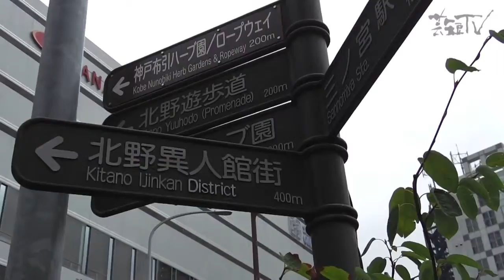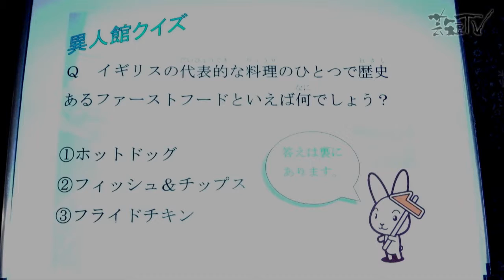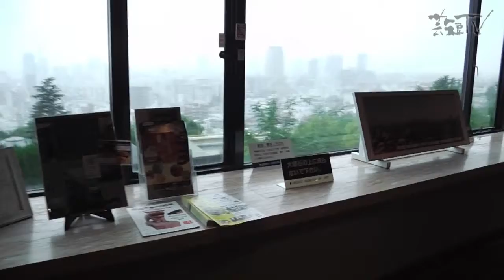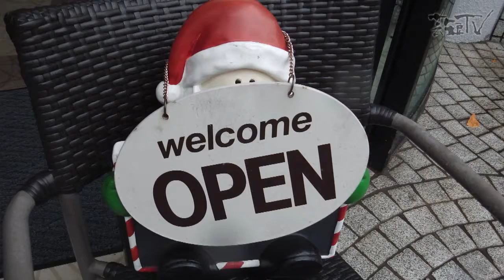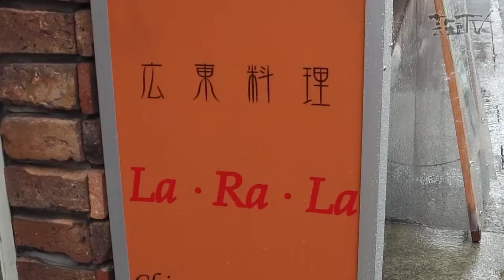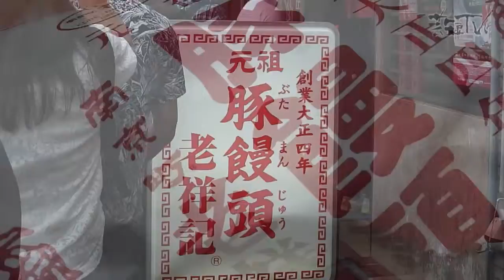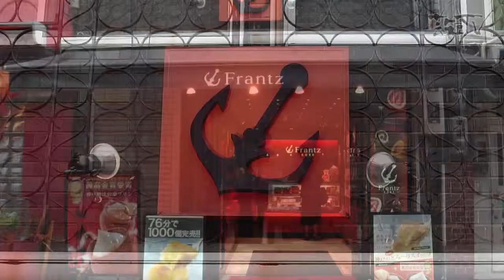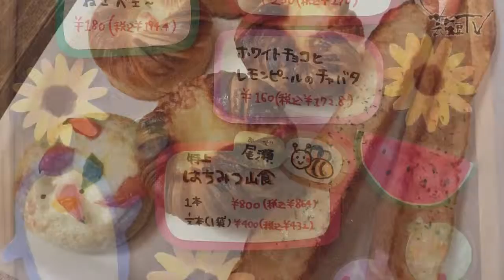弾丸フェリー神戸巡り編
弾丸フェリーで巡る神戸観光。異人館を廻って中華料理とスイーツ、名物のパンを堪能しました！